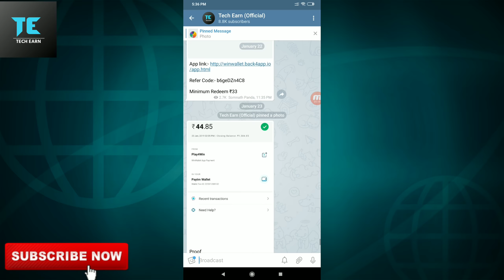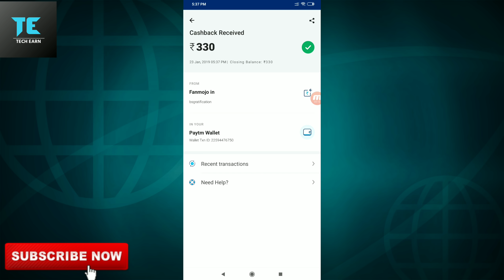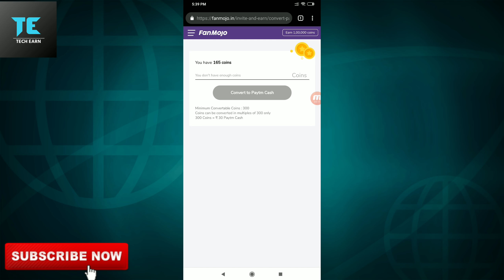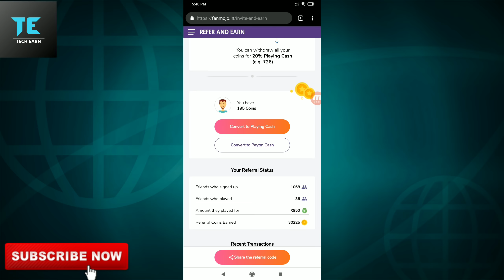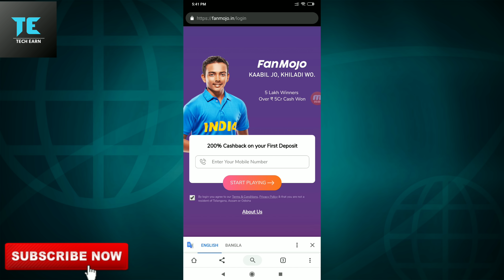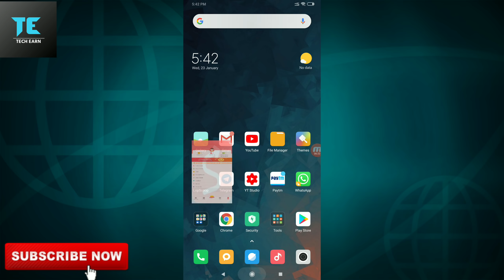वीडियो देखते ही मिलेगा 300₹ बिल्कुल फ्री इस Trick से हर एक Paytm नंबर पर ! Live Proof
If You Guys This Is A Loot Video Watch It Now.
Get ₹300 Paytm Add Money..Per Paytm Account.

Download This App And Get Rs 10 Per Refer Paytm Cash

AND FOR MORE VIDEOS PLEASE HIT 500LIKES ON THIS VIDEO.

Paytm ₹210 Add Money,
Paytm Cash Loot,
Paytm Maha Loot Offer,
Paytm Loot Trick,
Paytm New Year Offer,
Paytm Loot Offer,
Add ₹50 In 5 Minit,
Add ₹100 Paytm Cash Daily
Per Account ₹100 Paytm Cash Loot
Paytm Loot Earning Loot
Fanmojo loot
Paytm cash loot trick